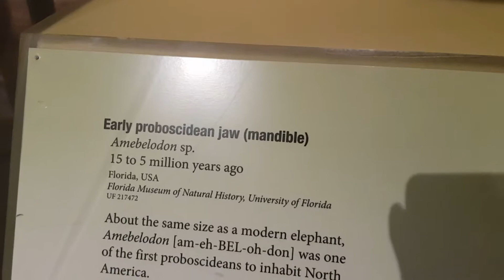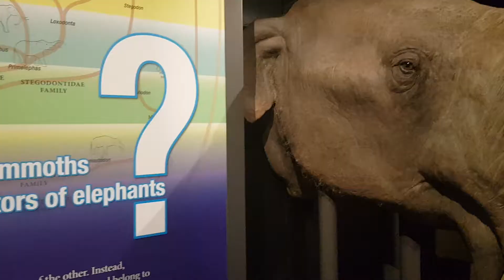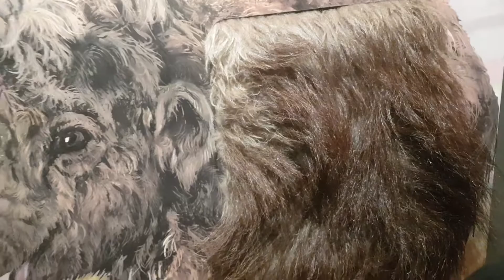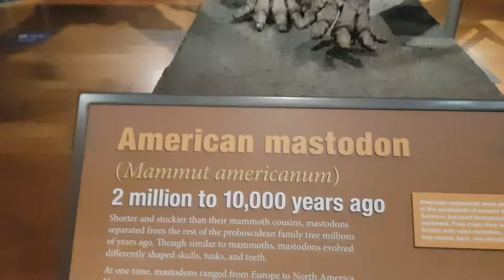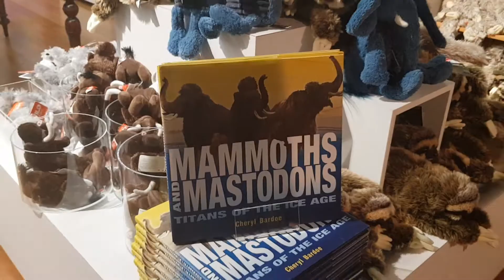Назад на 40 000 лет. Мамонты и Слоны на планете Земля!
Сувениры и подарки Как вернуться назад на 40 тысяч лет и наблюдать за развитием Мамонтов и Слонов на планете Земля? Мамонты -животные из Ледникового периода вымерли, а кости от них остались. Ученые смогли узнать много интересных фактов истории о прородителях современных слонов. А мы можем наблюдать чудеса эволюции в Музее Сиднея.
Это очень захватывающая выставка для детей в школьные каникулы!